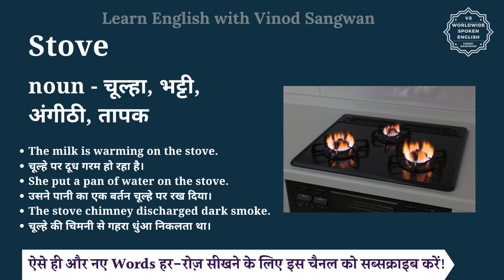Stove meaning in Hindi | Stove ka matlab kya hota hai | English vocabulary words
इस वीडियो में आप Stove का हिंदी में मतलब समझेंगे और साथ में Stove का pronunciation भी सीखेंगें यानि की आप Stove के अर्थ के साथ साथ ये भी सीखेंगें की Stove को कैसे बोले या Stove को बोलने का सही तरीका क्या है |

तो बस एक मिनट में सीखिए Stove को|
Let’s learn Hindi Meaning of Stove in detail.

Stove का हिंदी में अर्थ होता है
noun - चूल्हा, भट्टी, अंगीठी, तापक

Stove को इन उदाहरणों से और अच्छे से समझ सकते हैं
The milk is warming on the stove.
चूल्हे पर दूध गरम हो रहा है।
She put a pan of water on the stove.
उसने पानी का एक बर्तन चूल्हे पर रख दिया।
The stove chimney discharged dark smoke.
चूल्हे की चिमनी से गहरा धुंआ निकलता था।